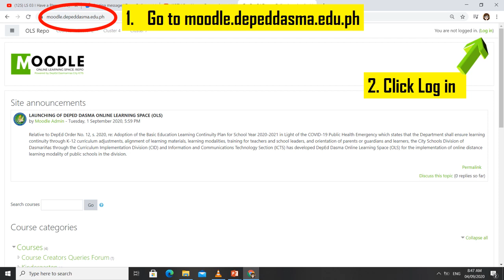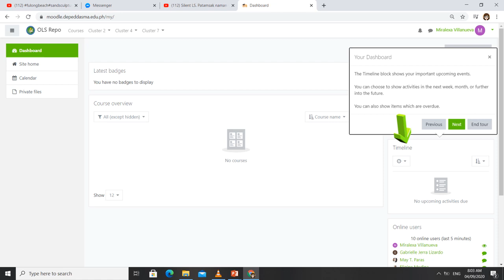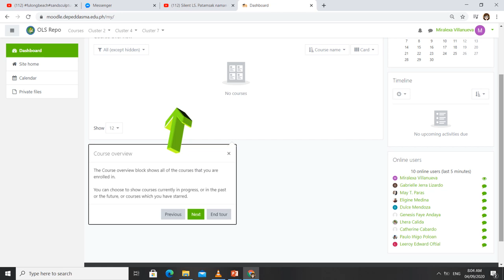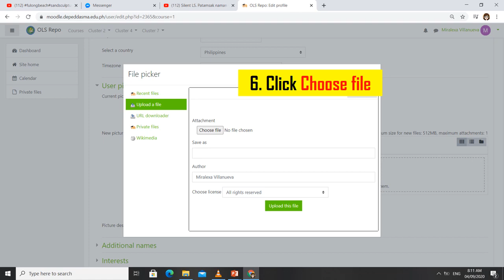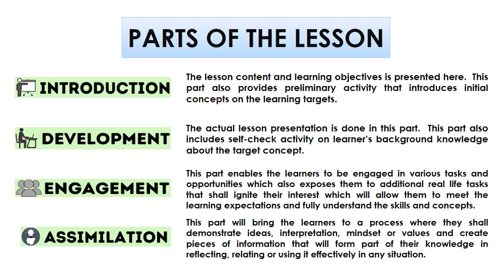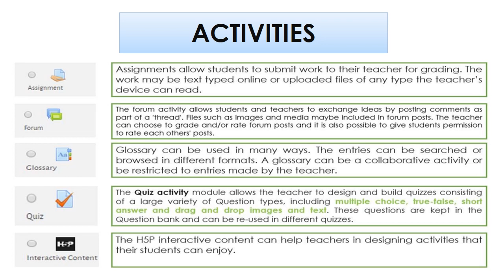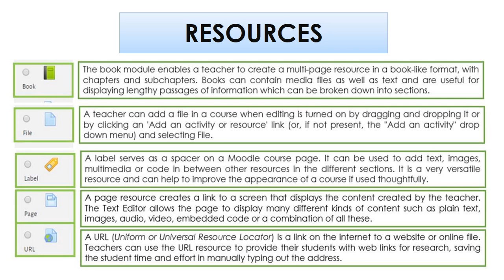Paano mag-log in sa moodle classroom? I Teacher Melai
Credits:
Department of Education
DepEd Dasmariñas Tayo
Salawag Elementary School
Moodle